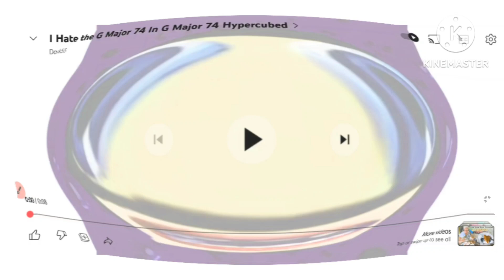I Hate The G Major 74 In G Major 74^5